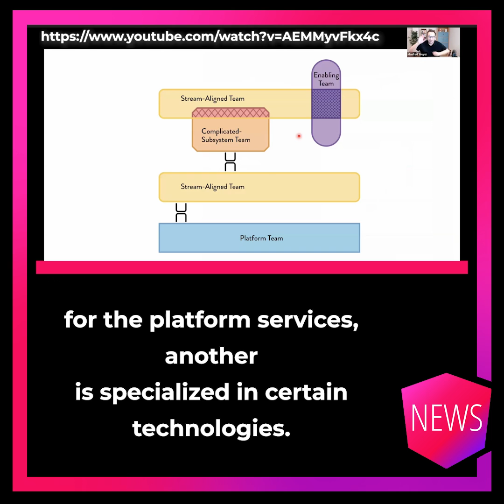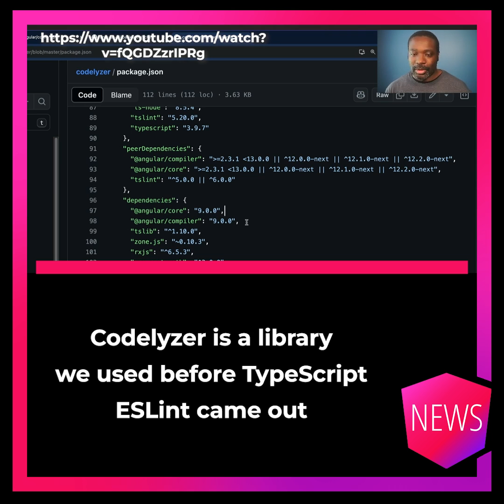Episode 24/24: Vertical Architectures, WebAssembly, Angular v9's Secret, NgRx 18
Brandon Roberts unveiled why Angular 9 has the highest download rates. Manfred Steyer gave a talk about vertical architectures. Evgeniy Tuboltsev published a guide on how to integrate WebAssembly into Angular, and NgRx 18 was released.

Vertical Architectures

At the Angular Community Meetup,  Manfred Steyer presented an upgraded version of his talk about DDD in Angular.

He mentioned the team topologies model, where we have four different types of teams responsible for different tasks:

1. Platform services team
2. Specialization team
3. Supportive teams
4. Value stream team

NgRx 18

NgRx, the most popular state management library in Angular, was released in v18 making it compatible to Angular 18.

Be careful, if you want to use the Signal Store. It **will** become stable later and it is not released yet.

To use it in Angular 18, run `npm i @ngrx/signals@next` or use the schematic (also with the `next` tag).

The secret behind Angular 9

At the moment, Angular is downloaded around 3.5 million times per week, making it the third most downloaded framework after React and Vue.

Around 450,000 downloads come from Angular 9. Given that the current version is 18, that's a little bit strange.

Brandon Roberts discovered that Angular 9 is a dependency of codelzyer. Codelzyer is a library we used before typescript ESLint came out.

It is very likely that Codelyzer is part of many applications, although it is not actively used, and developers should remove it.

According to the statistics, Codelzyer has a current download number of 600,000.

Without Codelzyer, Angular's download numbers would/will drop by 17%.

WebAssembly & Angular

WebAssembly allows to run application in browser, which have been written in other languages than Javascript. In addition, the execution speed is almost like native code.

Evgeniy Tuboltsev wrote an article where he showed, how to port an application written in Rust to WebAssembly and consume it in Angular. As for the comparison, his example runs three faster than its JavaScript counterpart.